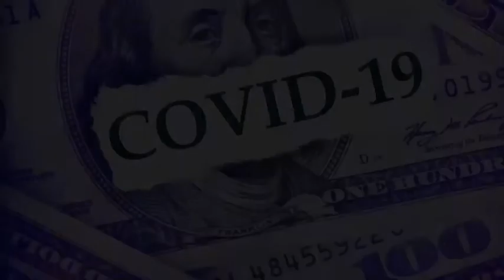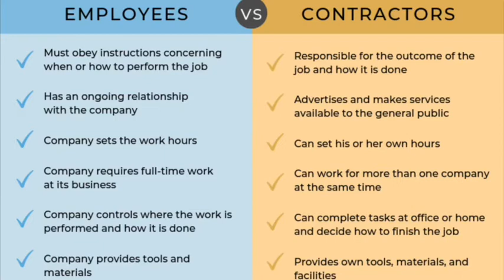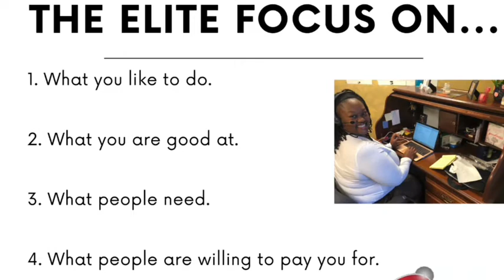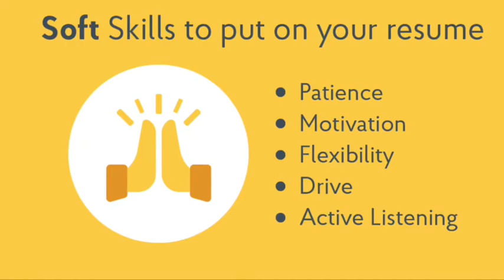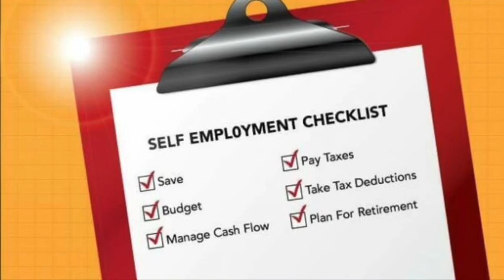Why It’s Time To Transform From A Job Seeker To Independent Contractor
Business development and community relations expert, Danavan Hylton, stimulates the mind by sharing his thoughts of how to pursue an income after Danavan watched a news segment on unemployment checks becoming deactivated by the government.

Easier said than done, but take your skills, and mindset, and refine your career identity around a growing industry.￼

Thank you for your monetary donation for what you felt this message was worth to you.